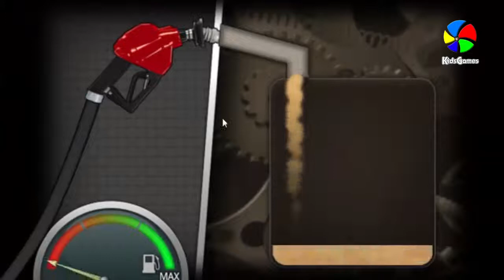School Bus Cartoons for Kids Trending Viral Videos